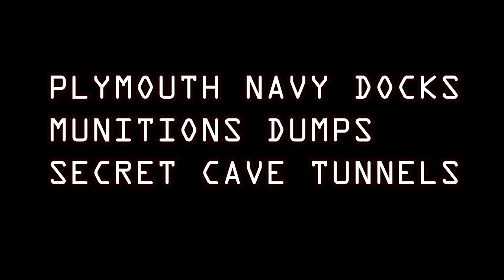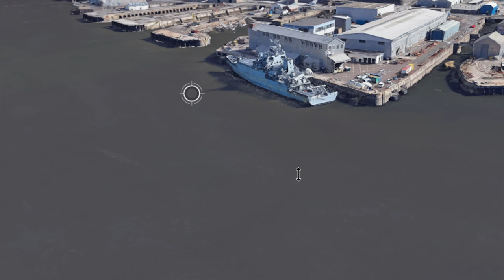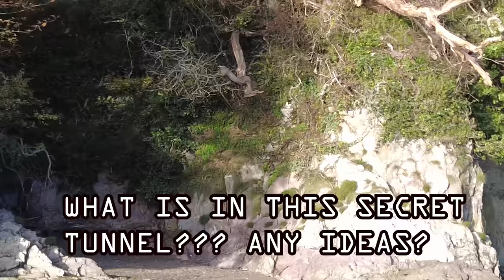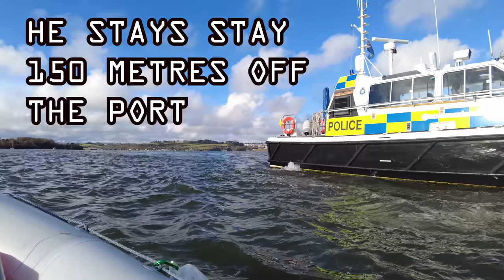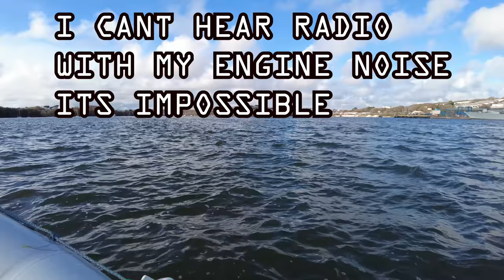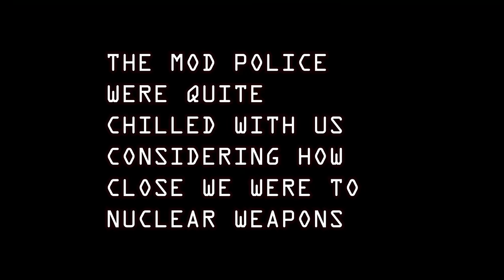Secret Underground Nuclear Bomb Stores PLYMOUTH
Knowing just how much the MOD lie and lie and lie just like our governments. They deny many places we now know stored Nuclear Weapons in many places that these lies went on  for decades, could this be a storage facility for nuclear weapons? Well they have Nuclear subamarines nearby so it would stand to reason, wouldnt it? Take a look with us now as close as we could get.

Equipment used:
Ryzen 5950X
65GB Ram